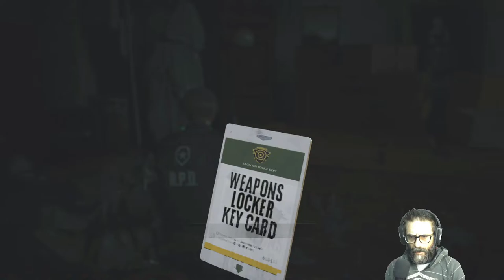Resident 2 Leon A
On September 29, 1998, two months after the events of the first Resident Evil, most citizens of the Midwestern American mountain community Raccoon City have been transformed into zombies by the T-virus, a biological weapon secretly developed by the pharmaceutical company Umbrella. Leon S. Kennedy, a police officer on his first day of duty, meets Claire Redfield, a college student looking for her brother Chris. After being separated, they each make their way to the Raccoon Police Department. They discover that most of the police force have been killed, and that Chris has left town to investigate Umbrella's headquarters in Europe. They split up to look for survivors and find a way out of the city. While searching for an escape route, Claire meets a little girl, Sherry Birkin, who is on the run from an unknown creature, and Leon encounters Ada Wong, who claims to be looking for her boyfriend John, an Umbrella researcher from Chicago.

Raccoon City police chief Brian Irons had been bribed by Umbrella to hide evidence of the company's experiments in the outskirts of the city. He concealed their development of the new G-virus, an agent capable of mutating a human into the ultimate bioweapon. Leon has multiple encounters with a Tyrant, a monster air-dropped into the Raccoon Police Department by Umbrella to seek the G-virus. Irons tries to murder Claire but is killed by a G-virus mutant in the police department. Claire and Sherry escape through the sewers and become separated. After splitting up with Leon, Ada finds Sherry and picks up a golden pendant the girl loses while running away. Further into the sewers, Ada reluctantly teams up with Leon again, after he insists on his duty to protect her. They encounter a middle-aged woman who fires at Ada, but Leon jumps between them and takes a bullet himself. Ada ignores the unconscious Leon and follows the woman, who reveals herself to be Sherry's mother Annette and the wife of William Birkin, the Umbrella scientist who created the G-virus. In an attempt to protect his life's work from special agents sent by the Umbrella headquarters, he injected himself with the virus, which turned him into the malformed creature and is now chasing Sherry because of her genetic make-up. Annette recognizes her daughter's pendant and attempts to take it from Ada. A fight ensues, during which Annette is thrown over a railing. Ada learns that the golden locket contains a sample of the G-virus, and later – taken over by her emotions – returns to Leon, tending to his bullet wound.

Meanwhile, Claire is reunited with Sherry and discovers that William has implanted his daughter with an embryo to produce offspring. Leon, Ada, Claire, and Sherry advance through an abandoned factory connected to Umbrella's secret underground research facility. An attack by William leaves Ada heavily wounded, and Leon explores the laboratory to find something to treat her wounds.[24] He is interrupted by a psychotic Annette, who explains to him that Ada's relationship with John was only a means of getting information about Umbrella: Ada is a spy sent to steal the G-virus for an unknown organization.[24][29] Just as Annette is about to shoot Leon, the Tyrant appears, and she is forced to retreat. Ada returns to save Leon and battles the Tyrant – which falls into a pit of molten metal – seemingly at the cost of her own life. She confesses her love to Leon, who leaves behind her motionless body, however, Ada survives. Meanwhile, Annette tries to escape with another sample of the G-virus but is fatally wounded by her mutated husband. However, before she dies, she tells Claire how to create a vaccine that will stop the mutations caused by the embryo within Sherry. After preparing the cure, Leon and Claire reunite at an emergency escape train and inject Sherry with the vaccine, which saves her life. En route, Leon is assisted in terminating the now-mutated Super Tyrant by Ada who escapes with the G-virus in the pendant.[24][30] William—now mutated into an agglomeration of flesh and teeth—follows Leon and Claire, but is destroyed when the train self-destructs.[24] After escaping from the city with Sherry, Leon intends to take down Umbrella, while Claire continues to search for Chris.[24][31] HUNK, one of the surviving special agents sent by Umbrella, completes his G-virus retrieval mission.[30]